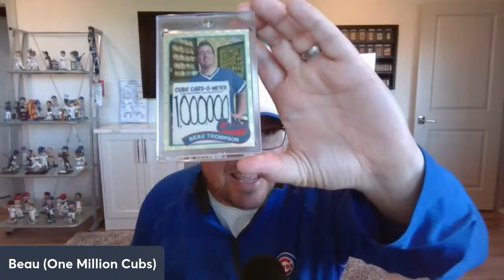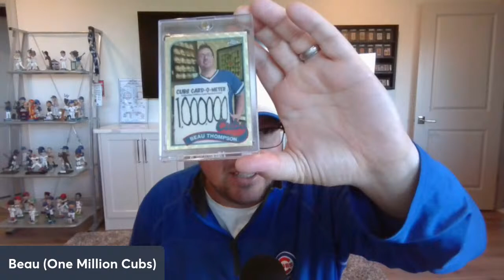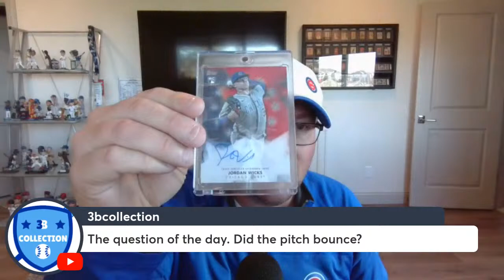A Day That Exceeded My Wildest Dreams - Hobby Evolution Episode 1,147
The ONE MILLIONTH Cubs baseball card (yes, duplicates included) has been acquired. Topps and the Chicago Cubs made it a day that exceeded my wildest dreams. The Wrigley Field marquee, my own custom Cubs jersey, a first pitch, chatting with Jordan Wicks in the Cubs dugout pregame, hanging out with Kerry Wood on field...and of course...MY OWN TOPPS SUPERFRACTOR as the one millionth Cubs baseball card.